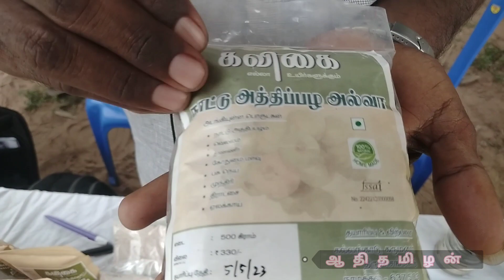FIG FRUIT |நாட்டு அத்திபழம் | மதிப்பு கூடிய பொருட்கள் விற்பனைக்கு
இயற்க்கை விவசாயம்,இயற்க்கை மருத்துவம் ,அழிந்து வரும் நம் நாட்டு மாடுகள் மீட்டெடுப்பு, அழிந்து வரும் நம் முன்னோர்களின் பழக்கவழக்கம், மற்றும் படித்த பட்டதாரிகளான எங்களின்  இயற்க்கை விவசாய அனுபவம்
organic farming, Natural Medicine, The recovery of our endangered country cows, The custom of our ancestors, Our Natural Agriculture Experience as Educated Graduates

எங்கள் நோக்கம் உங்களுக்கு புடிச்சிருந்தா

our channel